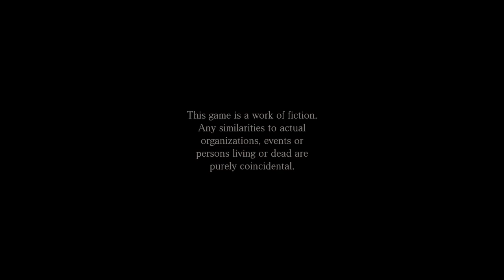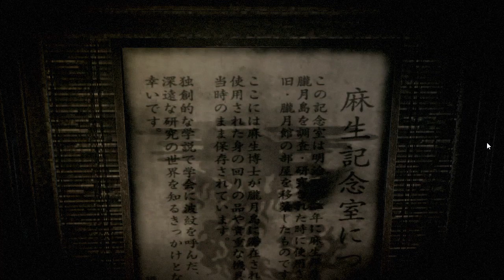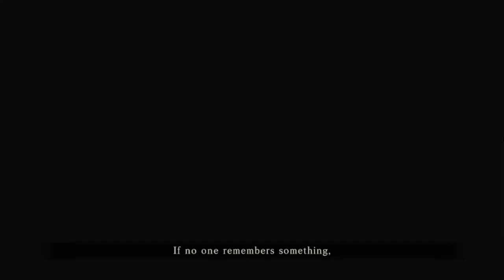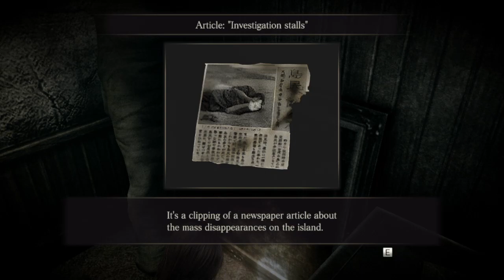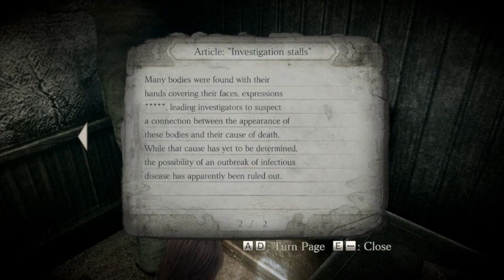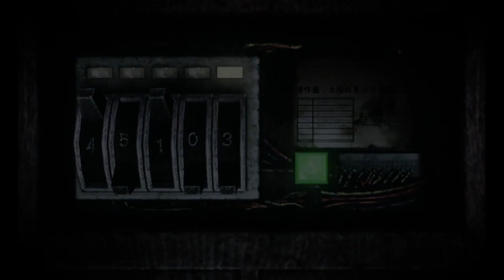FATAL FRAME : MASK OF THE LUNAR ECLIPSE | Gameplay PT - BR Parte 01